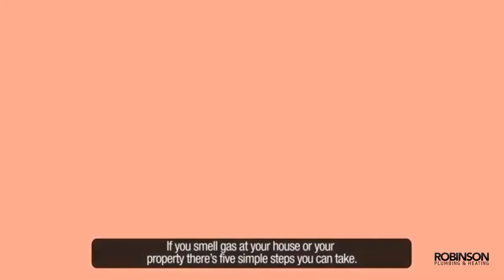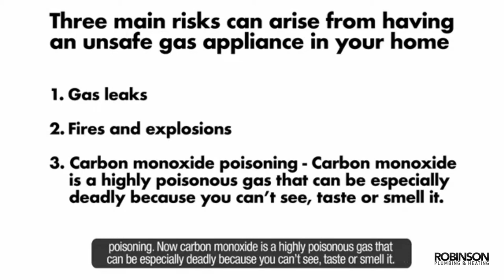Being gas safe in your home - Gas Safe Plumbers Medway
Regardless of what time of day or night you need gas safe registered engineers Medway, TD Robinson Heating and Plumbing have the best team of specialists to offer. We are just a call away on 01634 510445.

TD Robinson Heating and Plumbing
404A LordsWood Lane, Chatham, Medway, Kent ME5 8EJ
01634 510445